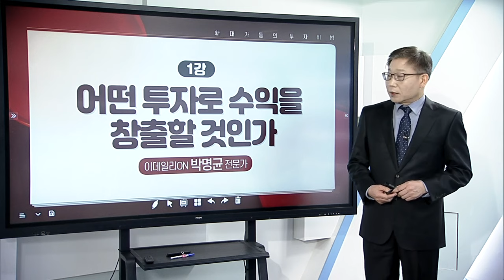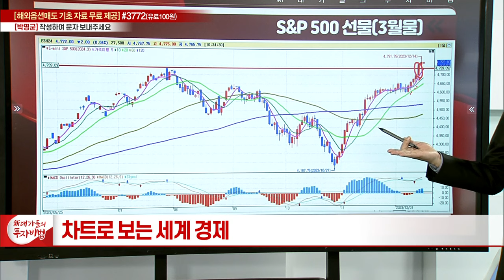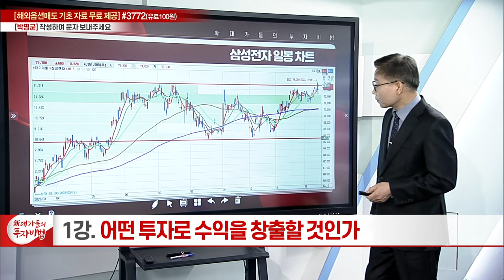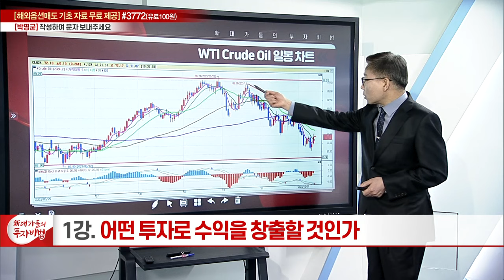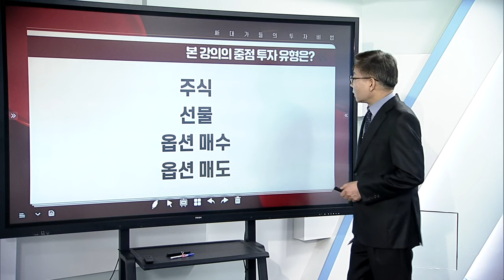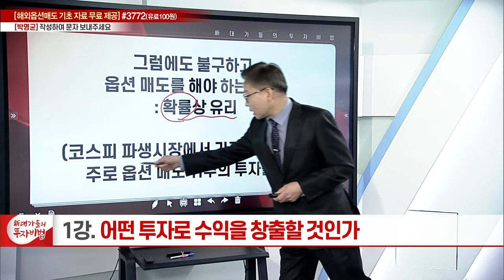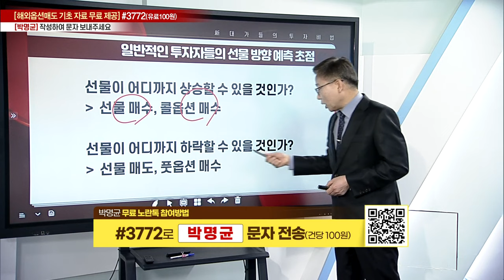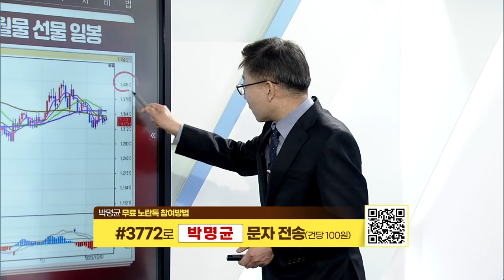어떤 투자로 수익을 창출할 것인가_박명균의 인생 재태크, 해외옵션매도 1강_新 대가들의 투자비법 (20231215)